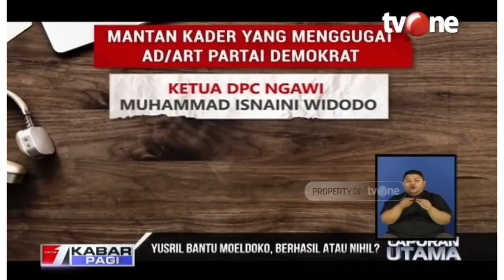SALING ADU JIMAT SAKTI !! DALAM SENGKARUT PARTAI DEMOKRAT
Perseteruan dua kubu dlm partai demokrat tampaknya masih berlanjut. Dua kubu saling mengeluarkan berbagai strategi untuk keluar sbg pemenang. Video SALING ADU JIMAT SAKTI !! DALAM SENGKARUT PARTAI DEMOKRAT ini utk mengabarkan bhw k2 kubu saling menurunkan 2 pengacara kondang yg dipakai untuk saling menyerang. Nah kita liat smp dmn konflik partai demokrat ini mewarnai konstelasi politik tanah air,  khususnya perseteruan antara kubu koalisi dan oposisi pemerintah.

Tonton video SALING ADU JIMAT SAKTI !! DALAM SENGKARUT PARTAI DEMOKRAT ini sbg hiburan politik yg menyehatkan bgi kita semua. Dan semoga SALING ADU JIMAT SAKTI !! DALAM SENGKARUT PARTAI DEMOKRAT ini bermanfaat. Trm kasih!